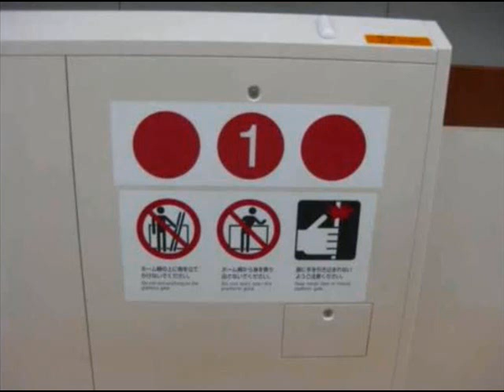名市交 6050系走行音 相生山⇒鳴子北